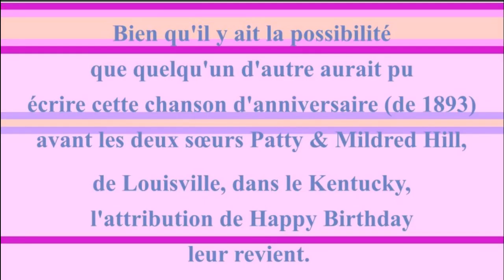2 CHANSONS 🎂 JOYEUX ANNIVERSAIRE ABHIGHNA 🎈- Version Années 80 -